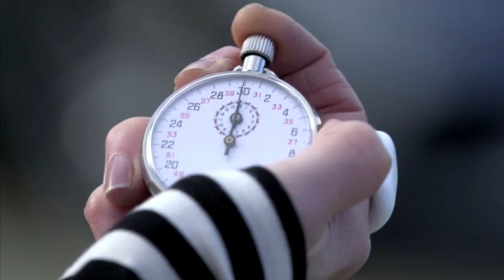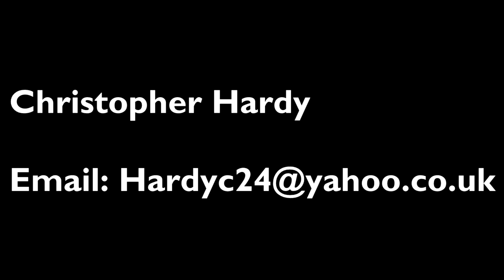Christopher Hardy Director Showreel 2020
A showreel of many of the projects I have Produced/Directed, Series Directed and Edit Produced.

Clips include:

Made on Earth (Lion Television/Fedex - BBC World)
Two Types - The Faces of Britain (Splitpea Productions - BBC 4)
Derren Brown - Pushed to the Edge (Vaudeville Productions - Channel 4)
Panorama - Hacked: Smart Home Secrets (Hardcash Productions - BBC 1)
Thief Trackers (Crook Productions/Objective Productions - BBC 1)
Police Interceptors (RawCut Television - Channel 5)
Rogue Traders (BBC Studios - BBC1)